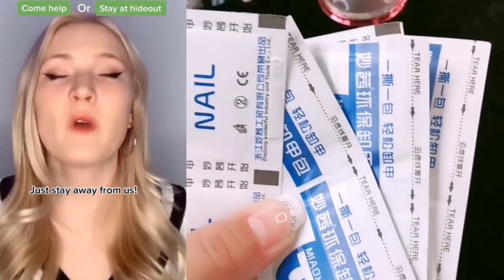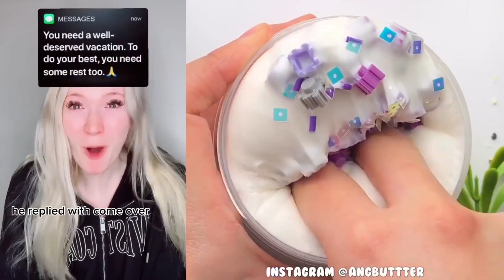🌈 NAIL ART STORYTIME TIKTOK ✨ Regal Nails @Brianna Guidryy || POVs Tiktok Compilations 2023 #41